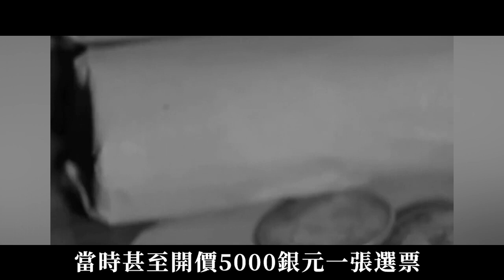北洋軍閥們的真實影像，曹錕像個老農，張作霖一雙狐眼顯得有城府！